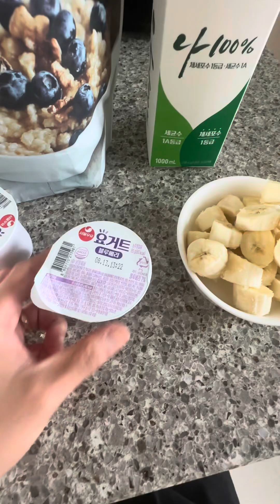OATMEAL FOR BREAKFAST